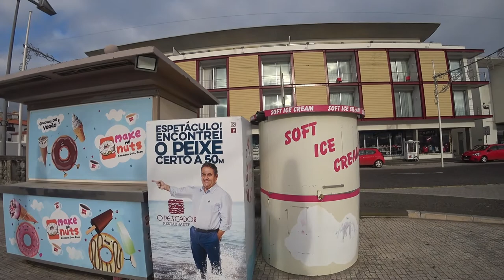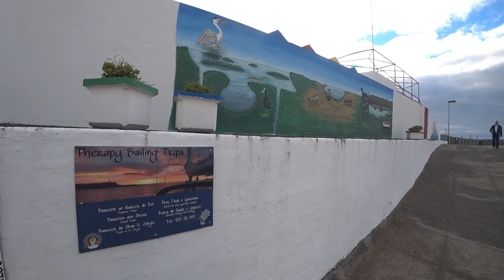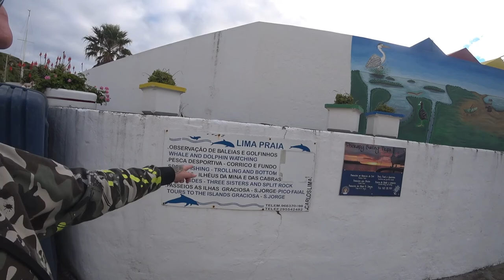Açores 🏝️ Praia da Vitória 🇵🇹 | EP 77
Terá perdido muito do movimento que teve devido à saída dos americanos, muitos locais ao abandono e quase tudo fechado. 😕 No entanto, a Igreja e a zona da praia são locais a visitar, bem como os Impérios. 🏖️✨
As praias são fantásticas com a sua areia negra e águas azuis, e são de um silêncio absoluto. 🌊🏝️ No meu passeio pela marginal, "respiramos" ar puro, o cheiro a maresia! 🌬️🌿 As suas gentes são afáveis! 😊

[🎬] ► 00:00 ◀ Introdução
[🚶] ► 00:15 ◀ Passeio Pedonal
[🏖️] ► 00:51 ◀ Área Balnear
[🎭] ► 02:59 ◀ Fernando Mendes, Ator
[⚓] ► 03:17 ◀ Império Marítimos
[🚻] ► 03:51 ◀ WC na Marginal
[💲] ► 04:30 ◀ Preços Artigos de Decoração
[🍽️] ► 06:24 ◀ Preço dos Restaurantes à Beira Mar
[⚓] ► 08:02 ◀ Doca
[🚢] ► 08:26 ◀ Doca seca
[⛵] ► 09:30 ◀ Um Sonho de Barco
[🛡️] ► 10:14 ◀ Muro de Abrigo marítimo
[🎣] ► 10:48 ◀ Pescador Local
[👋] ► 11:19 ◀ Despedidas
[🌅] ► 11:32 ◀ Imagens dos Açores

▼ 🔗 *LINKS MENCIONADOS NO VIDEO* ▼
Açores 🏝️O  Baloiço do Miradouro do Facho 🇵🇹
▼ 🌄  *ASSISTA A OUTRA SÉRIE DE VIAGENS* ▼
🎒 *Links para os melhores equipamentos e produtos de viagem que amamos!* 🥾

Obrigado por nos apoiar comprando nestes links! Ganhamos uma comissão quando você faz isso (sem qualquer custo adicional para si), e isso nos ajuda a continuar a criar ótimo conteúdo. 😎

💳 Cartões Bancários GRÁTIS que usamos nas viagens (SEM -taxas-):
📚 *conteúdos para motores de busca* :
🤲🎗️ 🆘 Recolha de Doações 🫂☮️🌍🎁
🙏 Agradecemos imensamente por cada doação! 💙 Cada contribuição beneficia diretamente pequenas empresas locais e famílias em necessidade. 🌟 Juntos fazemos a diferença!
Somos Paulo e Lucy e estamos viajando o mundo de mochilão e de forma barata, fazendo Couchsurfing, intercâmbio voluntário e house sitting, fazendo nosso mochilão durar mais. Não focamos apenas em lugares turísticos, amamos mostrar a vida real dos lugares onde passamos e mostrar o dia a dia das pessoas que ali vivem.
AlmasAdventures é muito mais que uma viagem. É sobre ir e nunca mais voltar a sermos os mesmos.
Esperamos que nossos vídeos possam inspirar vocês a realizarem seus sonhos.

🌟 Se detetarem quaisquer erros factuais nos meus vídeos, por favor, não hesitem em informar-me de forma educada nos comentários. Somos grandes entusiastas de experimentar iguarias e atividades únicas em cada país. O nosso programas vlog é apresentado a partir de uma perspetiva ocidental, mas, acima de tudo, são as NOSSAS perspetivas. Não têm a intenção de ofender quaisquer pessoas ou culturas.